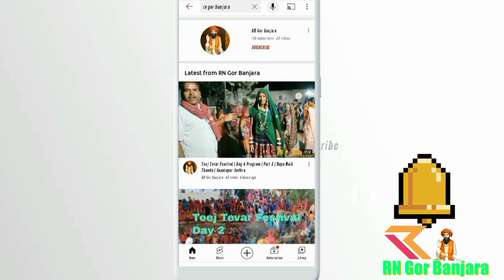Sri Sevalal Maharaj Temple Opening || సేవాలాల్ మరియమ్మ మందిర్ ఓపెనింగ్ || గుండాల తాండా, అనంతపురం